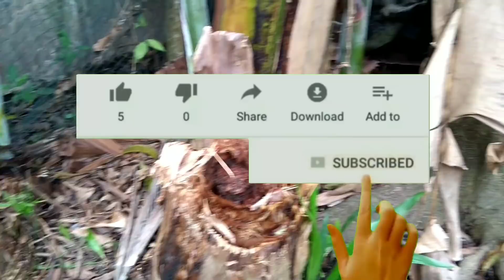Mobil Mobilan - Dam Truk, Mobil Tangki, Kontainer Trailer, Loader Wheel Beko, Truk Gandeng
Mencari mobil mobilan di pohon pisang
Dam truk, mobil tangki, kontainer trailer, loader wheel beko, truk gandeng.